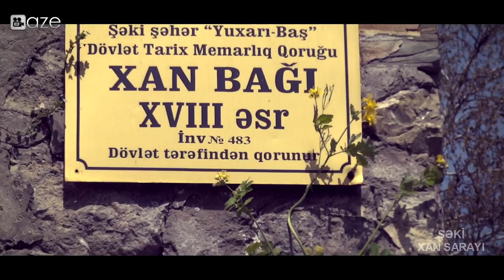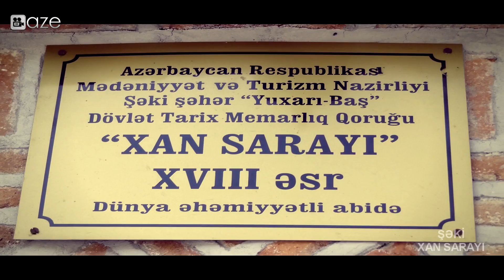ŞƏKİ XAN SARAYI